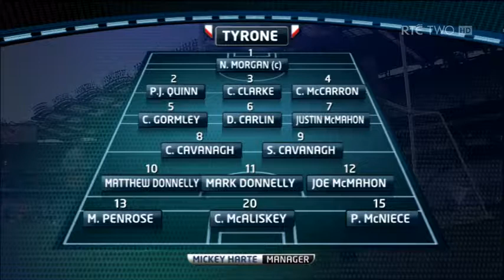who will win